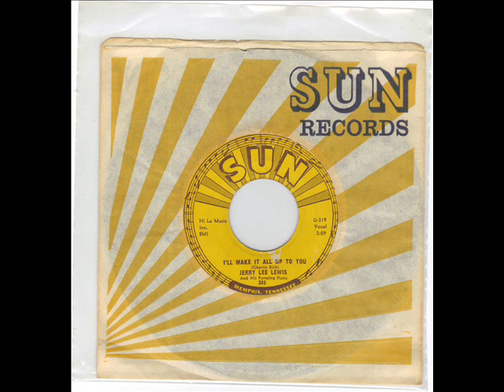JERRY LEE LEWIS - BREAK UP - I'LL MAKE IT ALL UP TO YOU - SUN 303